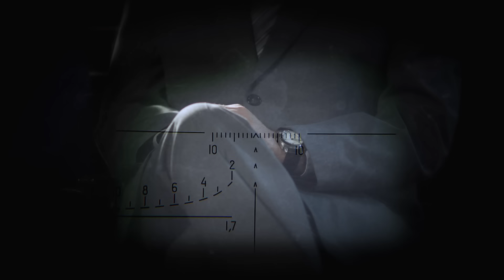След. 822 серия - Заклинание кобры | Криминальные сериалы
Самая горячая новость всех телеканалов - дерзкое убийство судьи Сазонова. Судья застрелен снайпером во время оглашения приговора. Под подозрением - известный путешественник и охотник Петр Фурманов. Но он исчез самым загадочным образом.